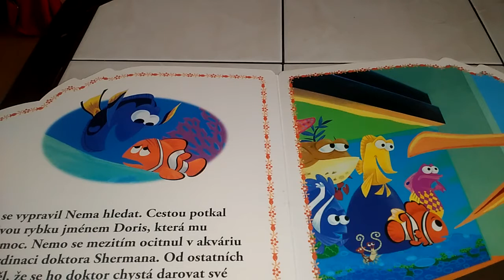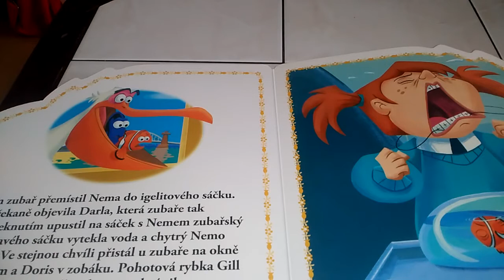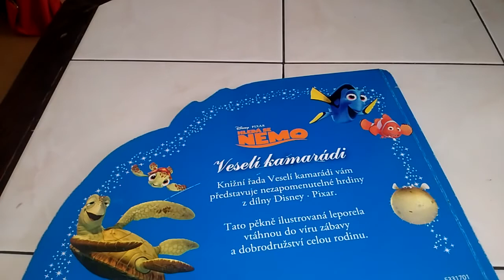Hledá se Nemo